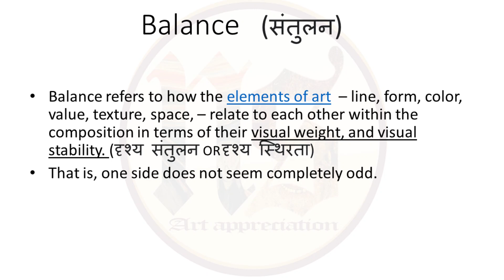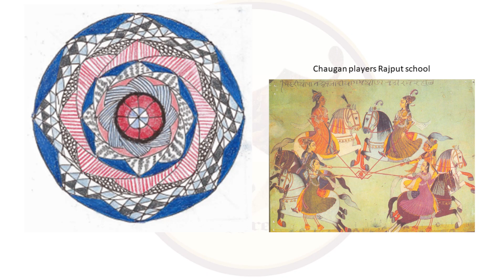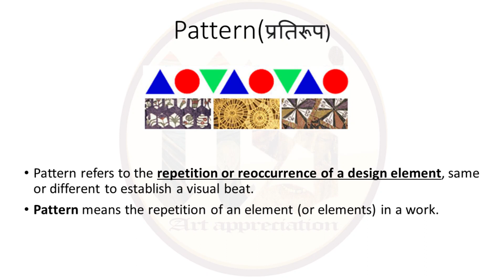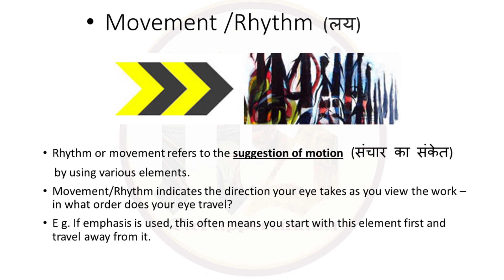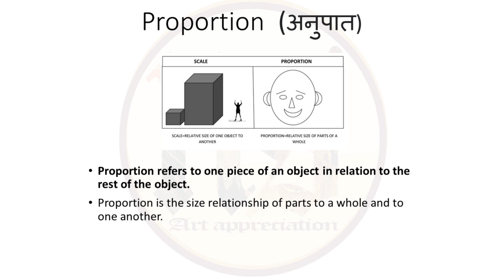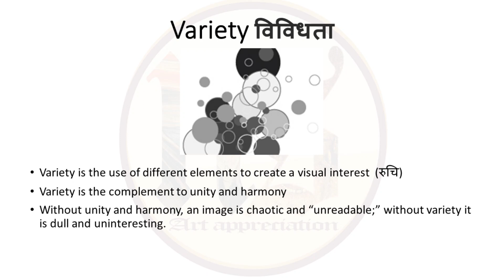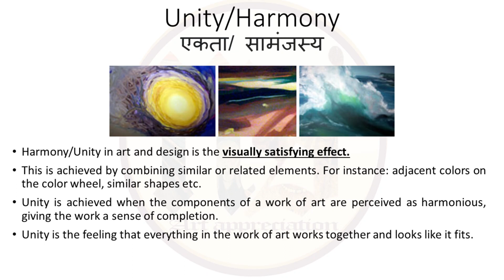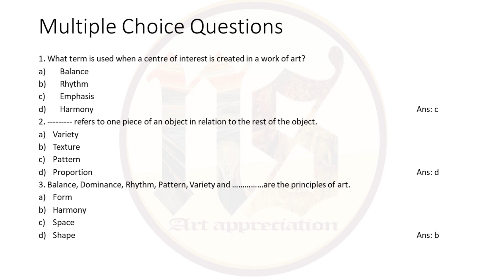Kala ke Siddhant | Principles of Art | Fundamentals of art | Classes 11&12 |CBSE| Fine Arts/Painting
KalakeSiddhantClasses 11 & 12 | Fine Arts | Principles of Art(Hindi) | Fundamentals of art | Kala ke Siddhant
Hi Im Nidhi Sekhon, Co-Author of Panaromic Indian Painting from classes 9th through 12th. In this video, you will find a comprehensive description of the topic Principles  of Art from Unit 1.

PANORAMIC INDIAN PAINTING MCQ BOOKLET FOR CLASS 12 (Term - I)

Click the links below to buy the books online:
Panoramic Indian Painting Class XII CBSE (English)
Panoramic Indian Painting Class XII (Hindi)
Learning Objectives of Panoramic Indian Painting Class XI (English)
Panoramic Indian Painting class XI (Hindi)
Panoramic Indian Painting for Class 9th and 10th